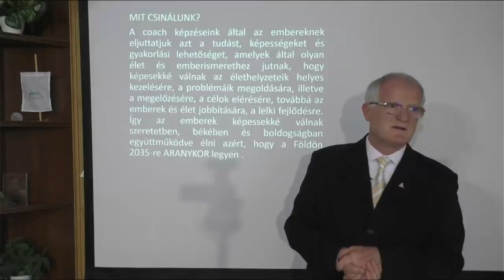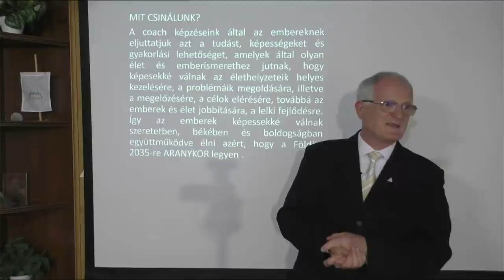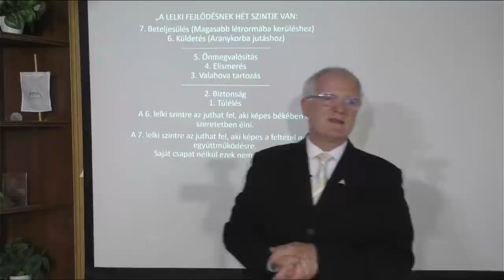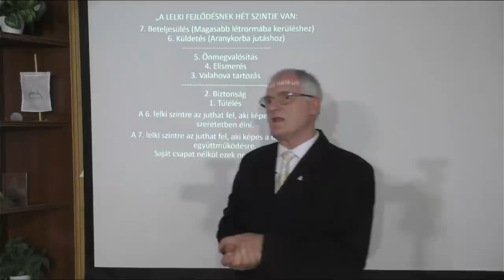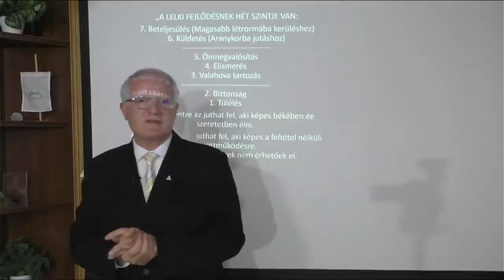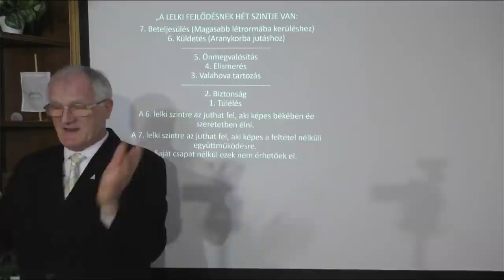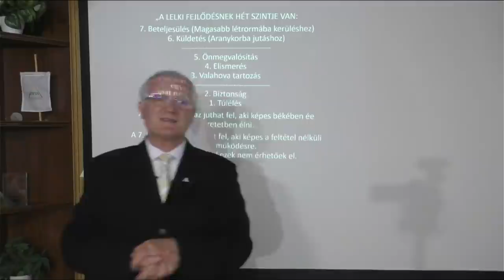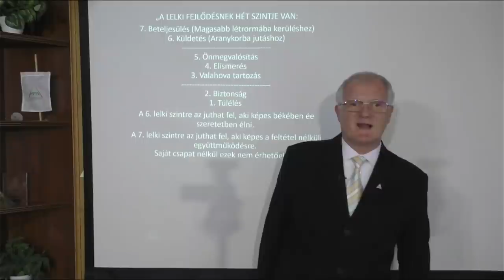2021 05 23 - NEM IS SEJTED, HOGY MANAPSÁG MI A LEGNAGYOBB PROBLÉMA - Szedlacsik Miklós életjobbító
NEM IS SEJTED, HOGY MANAPSÁG MI A LEGNAGYOBB PROBLÉMA. Tudás és képességek a szabad, tudatos, boldog életért! Hozzáférhetsz a tudáshoz a következő linkre kattintva a weboldalunkon!